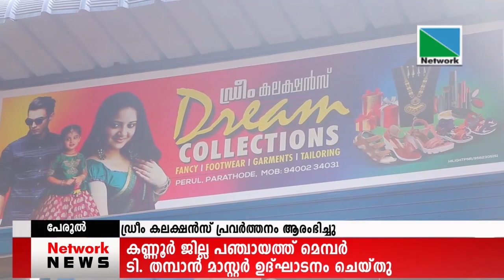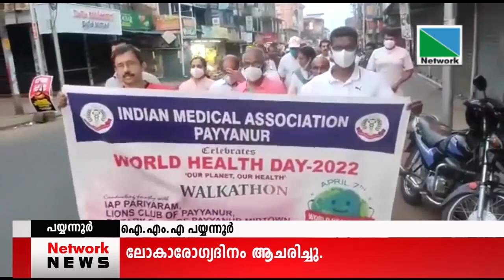07 APRIL 2022